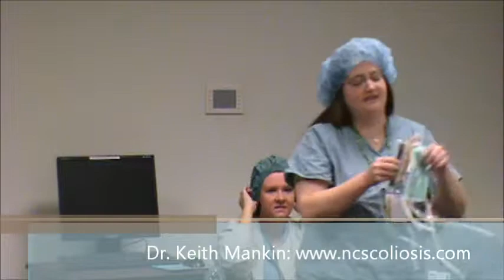Part III: About Scoliosis Surgery (Day of Surgery): With Dr. Keith Mankin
Meet Dr. Keith Mankin (Orthopedic Surgeon at NC PEDIATRIC ORTHOPAEDICS SPORTS & SPINE) and the dedicated members of his surgical team at Wake Medical Center. Learn more about scoliosis, scoliosis surgery and find answers to your questions.